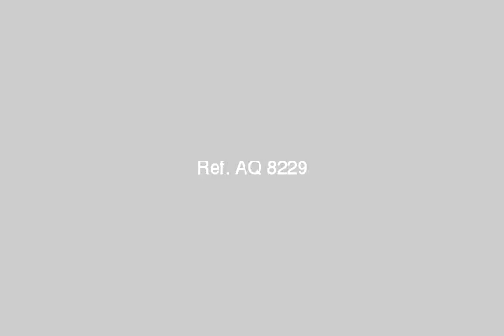Apartment for rent in San stefano Grand Plaza - mlseg.com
Master bedroom + maid's room with bathroomOne Garage space - سان ستيفانو جراند بلازا, قسم الرمل, الاسكندرية, مصر - Egypt Real Estate |    Alexandria |        Furnished Apartment For Rent